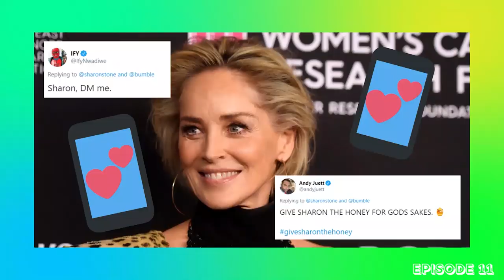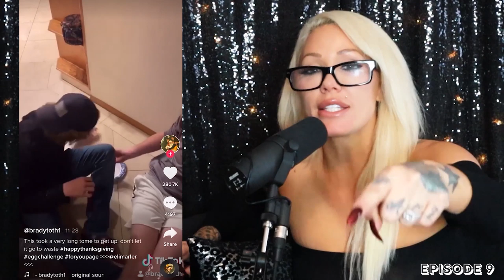Popaganda: Bloopers Baby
Hello Frannnnnnns!